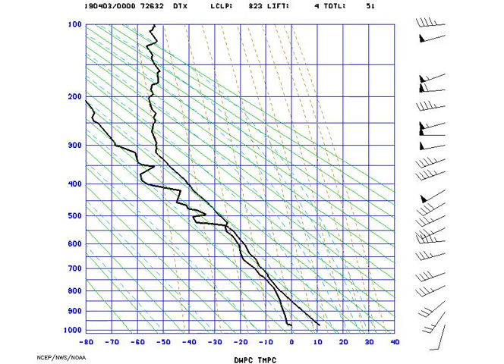AMS_StuveDetroit_2019-04-03